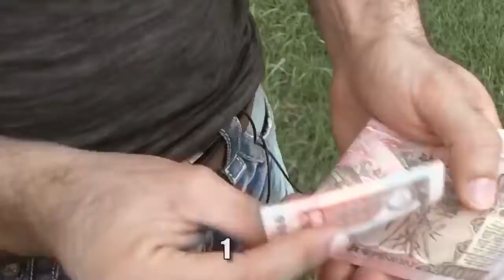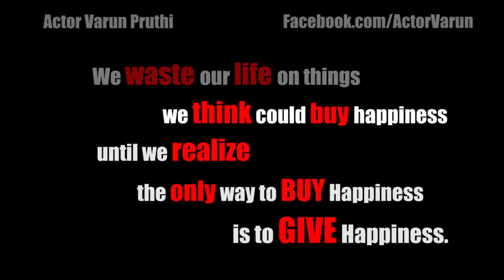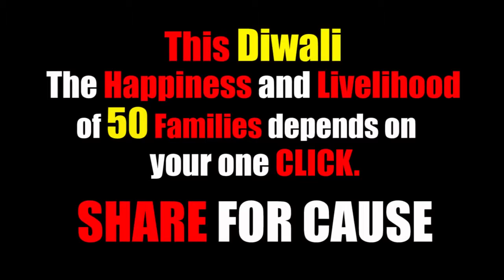God Sent Me For You Giving Rs 1000 Notes to Needy Share For Cause